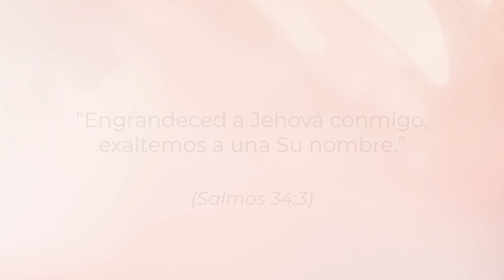MTH Studios | Salmos 34 (Brooklyn Tabernacle Choir Cover-Psalm 34) (feat.Bastian Vejar&Frank Morgan)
Bienvenido al canal Oficial de MTH Studios.